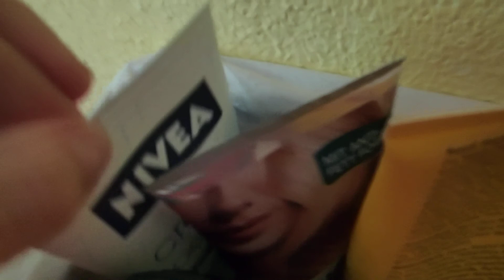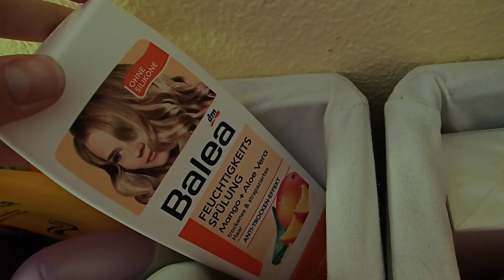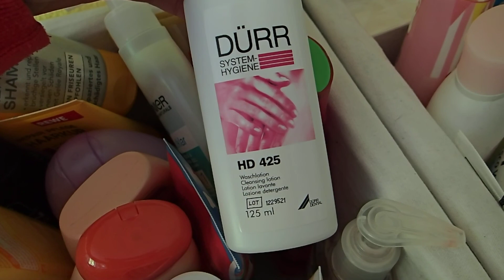Was bei mir im Bad rumsteht :)